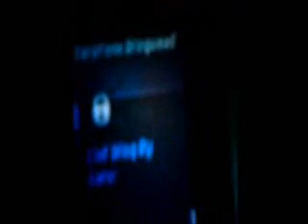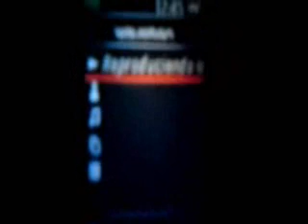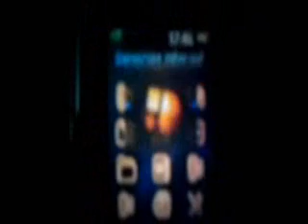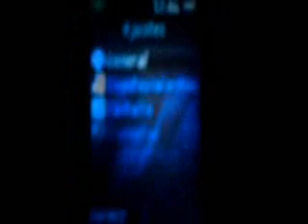W530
una Z530 flasheado y liberado totalmente con  Walkman 3.0 y demas con sysgfs y presonalizado totalemtne...by garu...